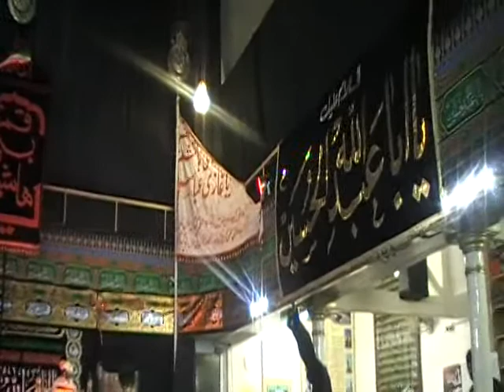8th Muharram Syed Zeeshan Haider Zaidi India@Hussaini Mission Newport 29/09/2017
Anjuman Hussaini Mission Newport
Matami Hussaini Sangat South Wales U.K
8th Muharram 2017
Khateeb e Velayat Shahenshah e Musaib
Shaan e Ulema
Syed Zeeshan Haider Zaidi of India